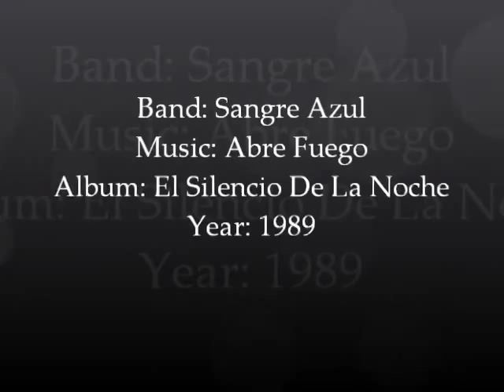20 :: Sangre Azul :: Abre Fuego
Sangre Azul :: Abre Fuego :: El Silencio De La Noche (1989)